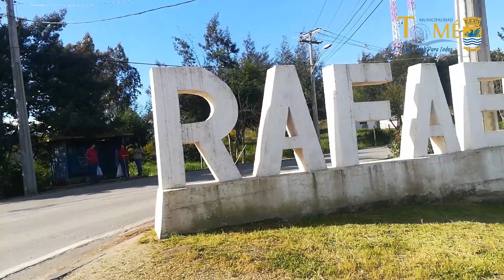Aniversario 361° Rafael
Sabado 3 y Domingo 4 Aniversario 361° Rafael